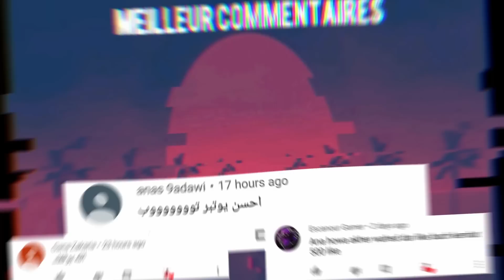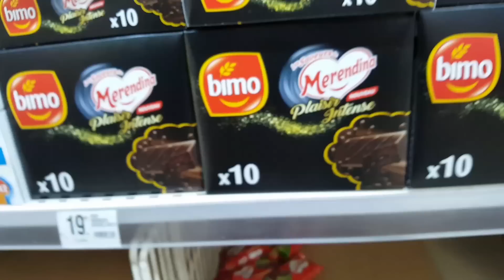تحدي قضيت يوم كامل باللون الأسود 🖤🍩أصعب تحدي!!!